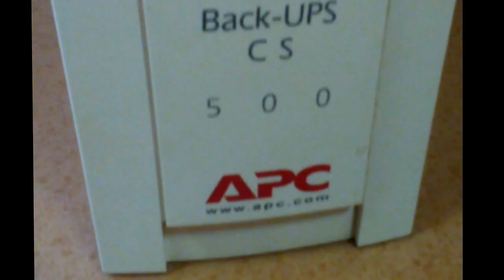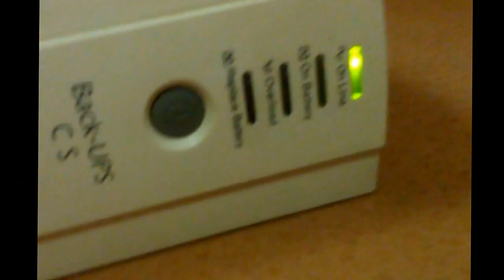🧠 Суть "ремонта" UPS'ов. на примере APC BackUPS CS 500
Мои рассуждения на тему ремонта источников бесперебойного питания на пример APC BackUPS CS 500. Как обойтись без сервисного центра, без тестера и без существенных затрат...

Марки батарей рекомендую: CSB, Yuasa, B&Battery.
Допустимы и более дешевые, но качество у них хуже: Gembird, WBR, Sven, FSP, 3Cott, Delta, CyberPower, Ippon...